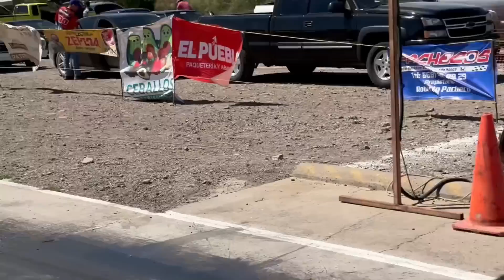EVENTO DE ARRANCONES EN LOS MOCHIS PARTE 2 || SINALOA STANG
Evento de Arrancones en el piedronomo de los mochis, estuvieron buenas las carreras, espero les guste el al💯🏁🚦